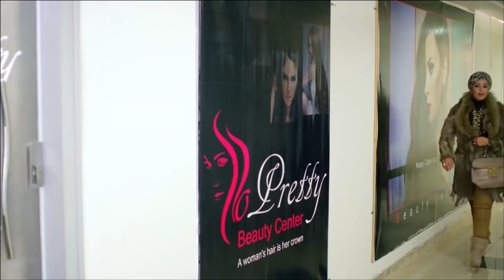فيلم الاثاره والدلع | فتاة الليل | بطولة مصطفي شعبان وعلا غانم - للكبارفقط🔞😱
بطولة
مصطفى شعبان
درة
حسن حسني
سميحة أيوب
علا غانم
محمود الجندي
ياسمين الجيلاني
محمد نجاتي
عبير صبري
منة فضالي
محمد شومان
محسن منصور
مي سليم
حسين الإمام
محمود البزاوي
نهلة زكي
ياسر الطوبجي
ضياء الميرغني
إنجي علي

الإنتاج:
The Gate Media Group
عاطف كامل
زكي عبدالحميد